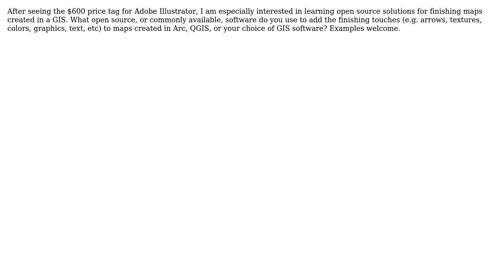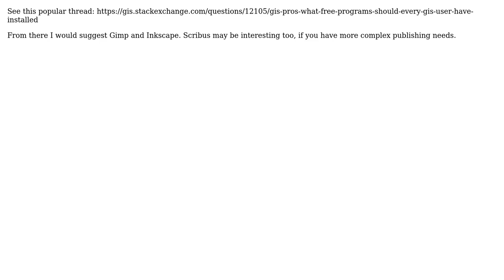GIS: Opensource solutions for finishing maps (2 Solutions!!)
GIS: Opensource solutions for finishing maps

With thanks & praise to God, and with thanks to the many people who have made this project possible! | Content (except music & images) licensed under CC BY-SA | Music | Images & others | With thanks to user lynxlynxlynx user johanvdw user Aaron and the Stack Exchange Network Trademarks are property of their respective owners. You are responsible for your own actions.